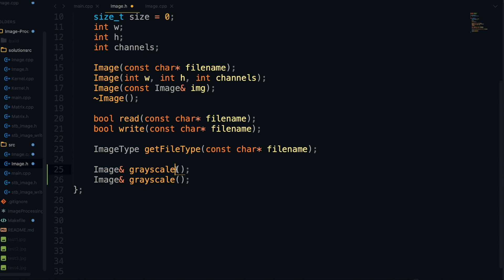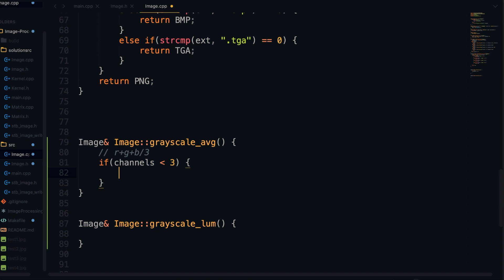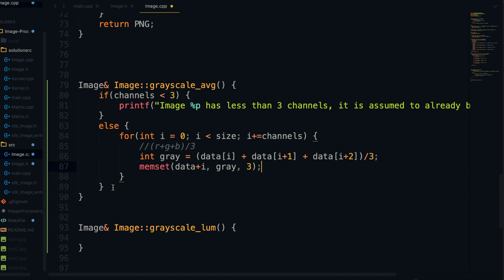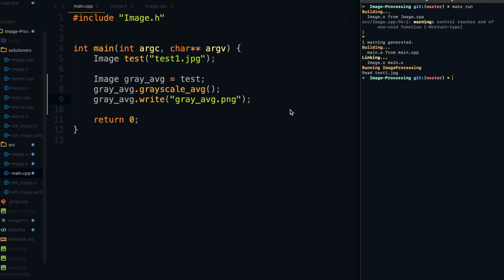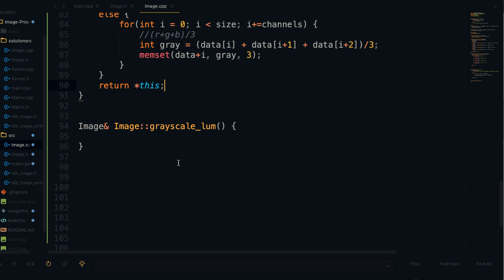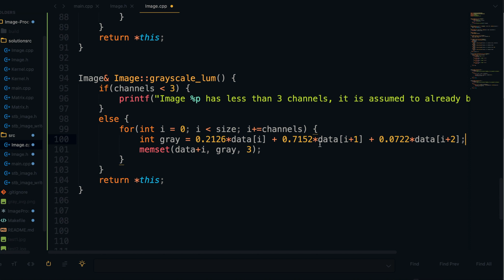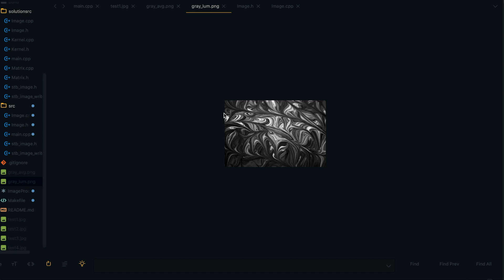Image Processing With C++: Ep. 2 - Grayscale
Here we set up 2 grayscale filters for our image struct.  More videos for this sires coming soon!